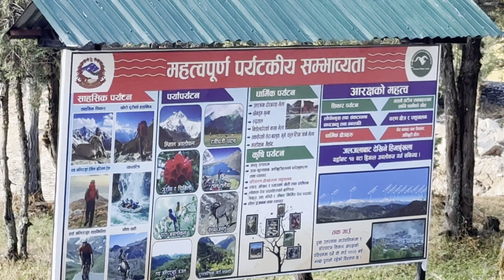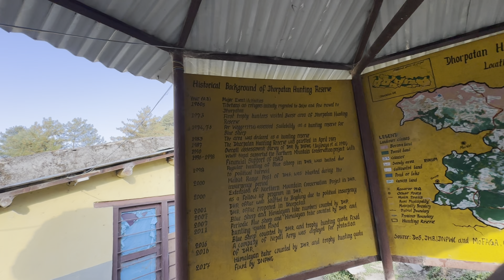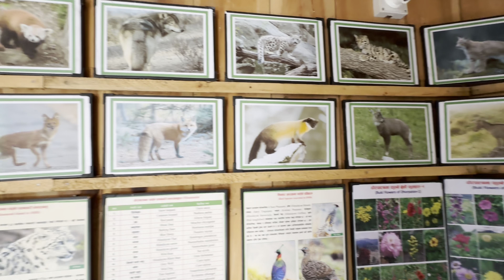Dhorpatan ma yesto vayo guys || Pokhara